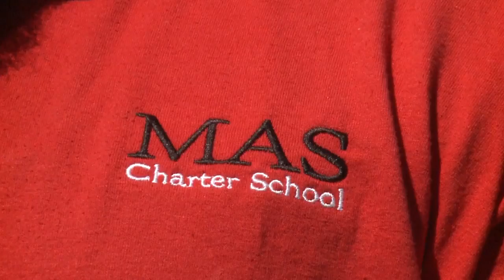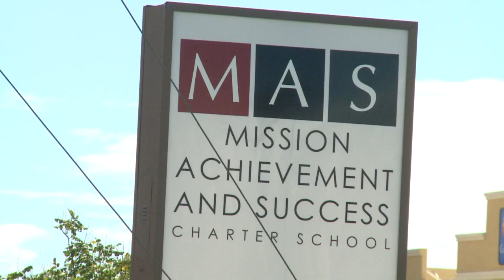Football coach on paid leave after fight with student at MAS Charter School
Football coach on paid leave after fight with student at MAS Charter School - Source